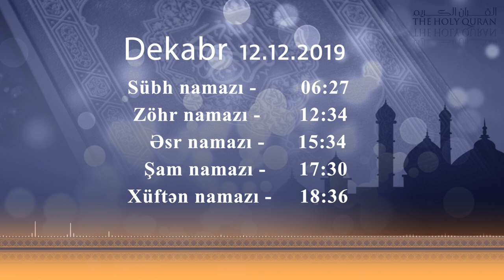12.12.2019 - Namaz vaxtı